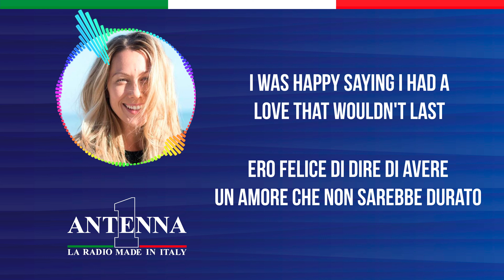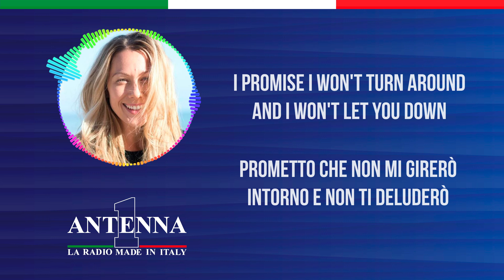Antenna1 - Colbie Caillat – I Do - Testo e Traduzione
Impara a cantare e scopri il significato dei successi con Antenna 1 in modo divertente e pratico. Il singolo di oggi è “I Do” di Colbie Caillat.

Testo
It's always been about me, myself, and I
I thought relationships were nothing but a waste of time
I never wanted to be anybody's other half
I was happy saying I had a love that wouldn't last
That was the only way I knew 'til I met you
You make me wanna say
I do, I do, I do, do-do-do-do-do-do-do
Yeah, I do, I do, I do, do-do-do-do-do-do-do
'Cause every time before it's been like maybe yes and maybe no
I can live without it, I can let it go
Ooh, what did I get myself into?
I do, I do, I do, I do, I do, I do
Tell me, is it only me
You know me well enough to know that I'm not playing games
I promise I won't turn around and I won't let you down
You can trust I've never felt it like I feel it now
Baby, there's nothing, there's nothing we can't get through
So can we say
Oh, baby, I do, I do, I do, do-do-do-do-do-do-do
I won't live without it, I won't let it go
What more can I get myself into?
Meet my family, how's your family?
Ooh, can we be a family?
And when I'm 80 years old and I'm sitting next to you
And we'll remember when we said
No, I won't live without it, I won't let us go
Just look at what we got ourselves into
Love you

Traduzione
È sempre stato una questione di me, me stesso e io
Pensavo che le relazioni fossero solo una perdita di tempo
Non ho mai voluto essere la metà di qualcun altro
Ero felice di dire di avere un amore che non sarebbe durato
Era l'unico modo che conoscevo finché non ti ho incontrato
Mi fai venire voglia di dire
Lo faccio, lo faccio, lo faccio, do-do-do-do-do-do-do
Sì, lo faccio, lo faccio, lo faccio, do-do-do-do-do-do-do
Perché ogni volta prima era come forse sì e forse no
Posso viverci senza, posso lasciarlo andare
Ooh, in che cosa mi sono messo?
Lo faccio, lo faccio, lo faccio, lo faccio, lo faccio, lo faccio
Dimmi, sono solo io?
Senti lo stesso?
Mi conosci abbastanza bene da sapere che non sto giocando
Prometto che non mi girerò intorno e non ti deluderò
Puoi fidarti che non l'ho mai sentito come ora
Bambino, non c'è niente, non c'è niente che non possiamo superare
Quindi possiamo dire
Oh, baby, lo faccio, lo faccio, lo faccio, do-do-do-do-do-do-do
Non vivrò senza, non lo lascerò andare
In che altro mi posso imbattere?
Incontra la mia famiglia, come sta la tua famiglia?
Ooh, possiamo essere una famiglia?
E quando avrò 80 anni e sarò seduto accanto a te
E ci ricorderemo quando abbiamo detto
No, non vivrò senza, non ti lascerò andare
Guarda solo in che cosa ci siamo messi
Ti amo